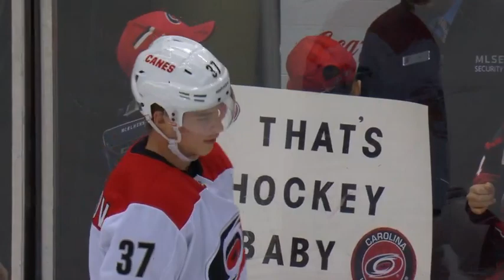Каролина Харрикейнз - Торонто Мэйпл Лифс